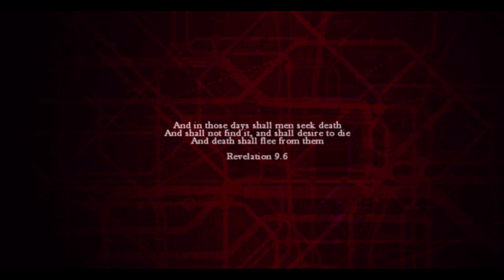ZOMBI New Series!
Put "SlyN" on your clantag to represent.

PSN: SlayerrrUS
XBL: Slayerrr US